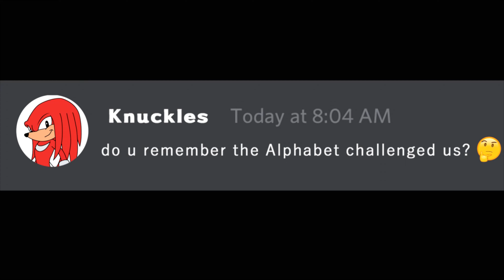FNF Alphabet Lore But (A-A...) Return The Plush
If you like Alphabet Lore (A-Z...)